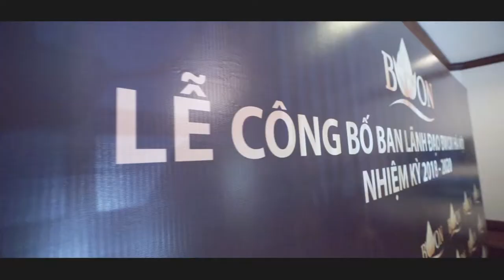Bwon 2018 7- 9